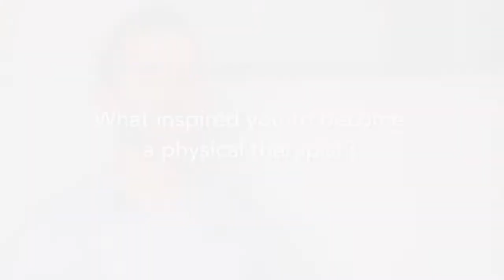Why use Freedom Physical Therapy?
Dr. Josh Payne on why Physical Therapy is better at home.